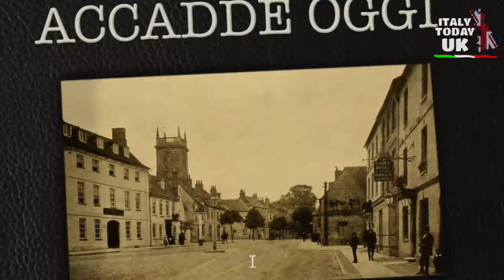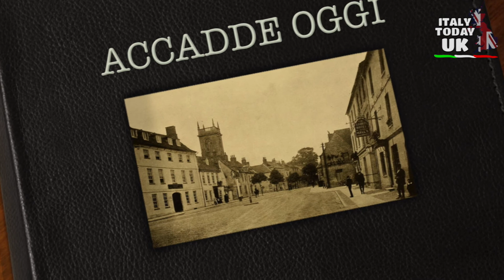ACCADDE OGGI IN UK - 28 MARZO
1760 Nasce Thomas Clarkson, uno dei principali attivisti contro la tratta degli schiavi nell'impero britannico. Contribuì a fondare la Society for Effecting the Abolition of the Slave Trade e contribuì all'approvazione dello Slave Trade Act del 1807.

1800 Il Parlamento irlandese approva l'Atto di unione con l’Inghilterra, per formare un unico regno.

1819 Nasce Roger Fenton, noto come uno dei primi fotografi di guerra e co-fondatore della Royal Photographic Society.

1819 Nasce Sir Joseph William Bazalgette, ingegnere civile inglese. In qualità di ingegnere capo del Metropolitan Board of Works di Londra, ha creato una rete fognaria per il centro della città determinante nelle epidemie di colera, iniziando anche la pulizia del Tamigi.

1866 Nasce Jimmy Ross, calciatore scozzese soprannominato 'The Little Demon'. Quando la Football League ha implementato un salario massimo di £ 4 a settimana per i giocatori di football professionisti e i giocatori a tempo pieno come Ross potevano guadagnare fino a £ 10 a settimana.

1917 Viene fondato il Women's Army Auxiliary Corps (WAAC), con le prime donne in servizio ufficiale della Gran Bretagna.

1921 Nasce Dirk Bogarde, attore e scrittore inglese.

1941 La scrittrice inglese Virginia Woolf, sofferente di depressione, si riempie di pietre la tasca del soprabito, entra nel fiume Ouse vicino alla sua casa nel Sussex e annega.

1942 I commando britannici distruggono la base degli U-Boot a St Nazaire.

1945 La Germania sgancia la sua ultima bomba V2 sulla Gran Bretagna.

1964 La stazione radio pirata, Radio Caroline, inizia a trasmettere da una nave nel Mare del Nord.

1979 Il primo ministro James Callaghan perde al voto di fiducia parlamentare e viene costretto a indire elezioni anticipate.

1991 Una giuria emette un verdetto di morte accidentale per il disastro di Sheffield Hillsborough in cui sono morti 96 tifosi.

2004 Muore Sir Peter Ustinov, attore inglese, scrittore, drammaturgo, regista, regista di teatro e opera, scenografo, autore, sceneggiatore, comico, umorista, editorialista di giornali e riviste, emittente radiofonica e conduttore televisivo!

2017 Entra in circolazione una moneta da £ 1 a 12 sfaccettature.